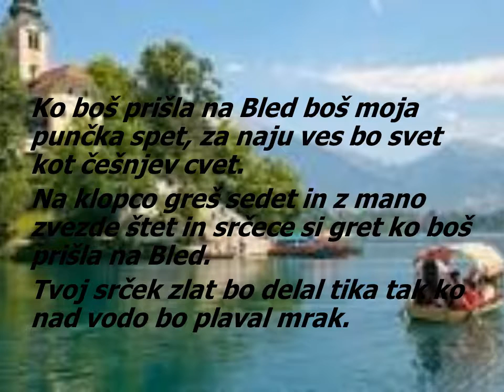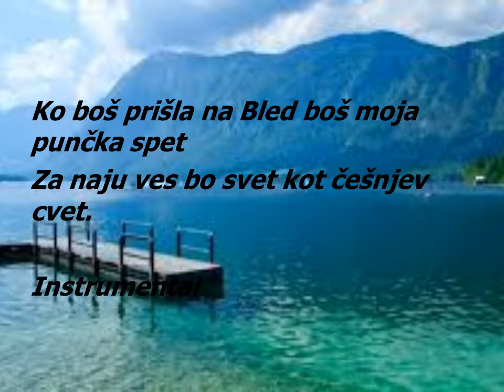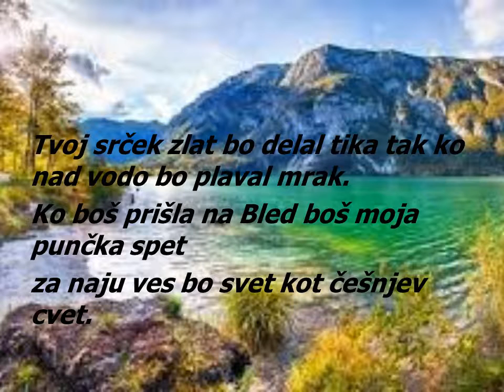Ko boš prišla na Bled – z besedilom